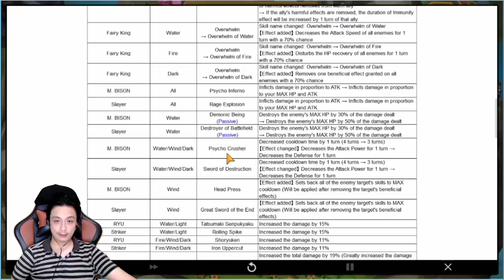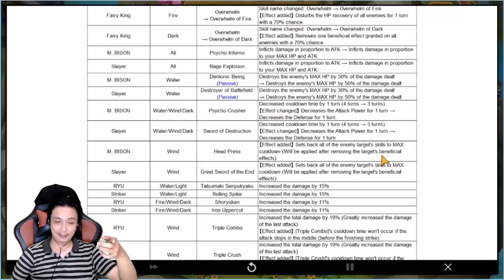WIND M BISON BUFF TEST - isengdudegame Summoners War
WIND M BISON BUFF TEST, a lot of question how much accuracy you need? can 3rd skill resisted? how to comb in guild content?

1. Shoutout to dato' bobby (My Idol and senpai) = Super ultimate Omega amount $$$$$$ can not describe

1. Webcam =
2. Mouse =
3. Iphone X =
4. Elgato gaming Capture =
5. Lightning to HDMI converter =
6. Gaming Chair =
7. Microphone =